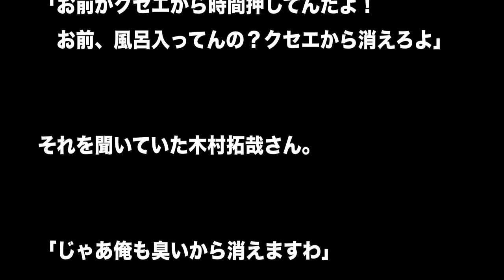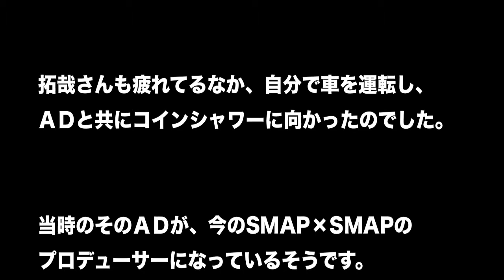木村拓哉 弱い立場の者をいじめるヤツに一喝【SMAP】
木村拓哉　弱い立場の者をいじめるヤツに一喝

心に少しでも響いたら、
高評価やコメントお待ちしています。

atmatome.jp